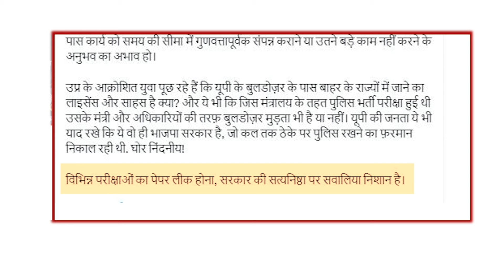Paper Leak: NEET और NET..सिस्टम में माफिया सेट ? 'डार्क नेट' पर किसने डाला 'व्हाइट पेपर' ? ABP Live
News: नीट और यूजीसी-नेट पेपर लीक पर कांग्रेस ने जबर्दस्त हल्ला बोला। देश भर में पार्टी नेता सड़कों पर उतर आए। सीधे शिक्षा मंत्री धर्मेंद्र प्रधान से इस्तीफे की मांग कर डाली। विपक्ष की मांग है कि ममले की जेपीसी जांच हो और नीट परीक्षा को फौरन रद्द कर दिया जाए। इसे  शिक्षा मंत्री ने नकार दिया है।